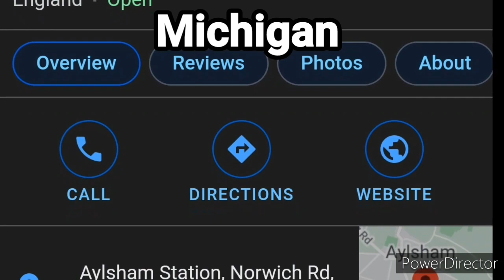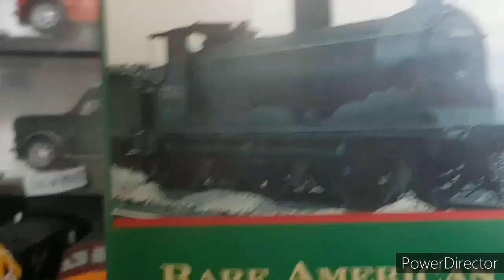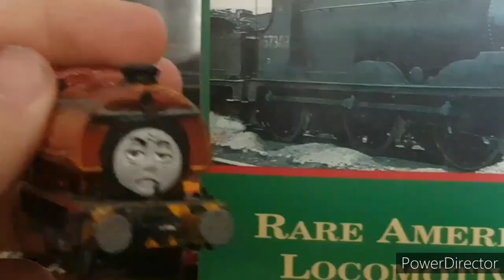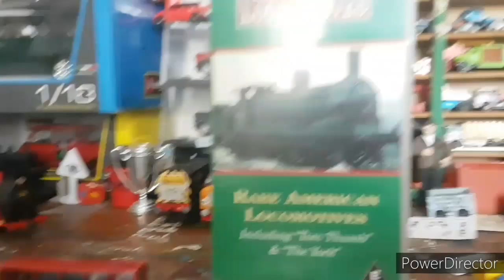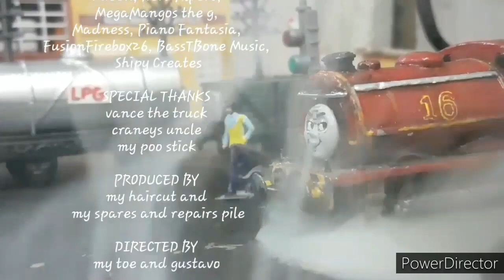Le Adventures of the Number 16 E27 S4 - 21st Century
and now theres two versions you'll never find lmaoooo

this is my most detailed episode ever, I think this might be my favourite